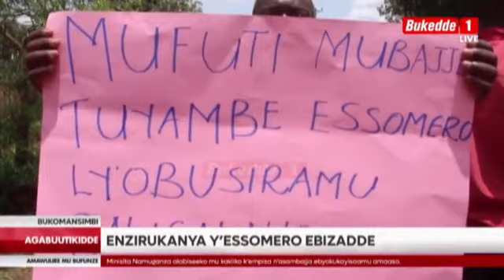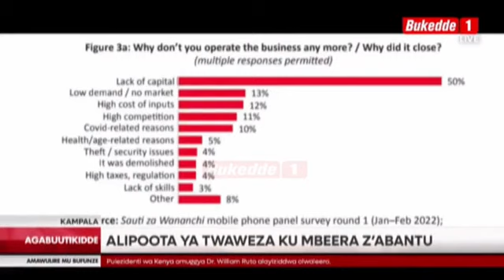Agabuutikidde-Enkolagana ya Spiika n'omumyuka we, Tayebwa asambazze ebiyitingana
-Enkolagana ya Spiika n'omumyuka we, Tayebwa asambazze ebiyitingana, agamba tebalina buzibu bwonna.
-Min. Namuganza alabiseeko mu kakiiko k'empisa, yegaanye eby'okukayisaamu amaaso. Alagiddwa okuddayo enkya bamulumirize
- Okuduukirira abaakosebwa ebiggwa tebiraze, Gav't etaddewo obuwumbi 300 zaakusengula  a'be Kasese ne Mbale